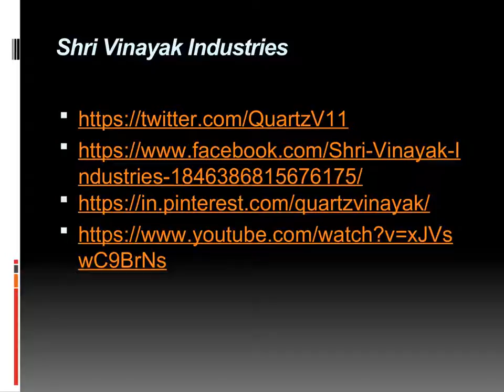Supplier of Quartz Powder in India by Shri Vinayak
Supplier of Quartz Powder in India by Shri Vinayak Industries
Shri Vinayak Industries offer verity of Quartz Powder. We are Supplier of Quartz Powder in India. Quartz is a crystal and quartz is used as a semiprecious gem stone. It’s potential to rotate the plane of polarization of light and transparency in ultraviolet rays it is used in heat-ray lamps, spectrographic lenses, and prism. We are exporter of Quartz powder in other countries.
Supplier of Quartz Powder in India

Shri Vinayak Industries are manufacturing the high quality array of Quartz Minerals, Quartz Sand, Clay Lumps, and Minerals. Its piezoelectric properties of quartz are used for pressure gauges, resonators, oscillators and wave stabilizers. Our offered range is widely acclaimed for its property like precise processing, long shelf life and secure packaging. We are supplier of Quartz mineral, quartz silica.

Shri Vinayak Industries is exporter and supplier of Quartz Powder in India. These quartz grains are big enough to show textural attribute in a clear adequate context for reliable source rock recognition and widely used in various Used in the manufacture of glass industry, paints industry, abrasives industry, refractoriness industry, and precision instruments applications.

Shri Vinayak Industries is minerals supplier Indian Company. Our Natural Silica Powder is accessible in 100 meshes to 10 microns particle size. Quartz is used ceramics, soap, detergent, PVC glass, rubber, paper, and chemical industries. We also produce Micronized Snow White Silica powder and it is used in good quality paints.

Address: 1-Shiva Ji Nagar, Opp. RSS Office, Udaipur 313001 (Raj.) INDIA